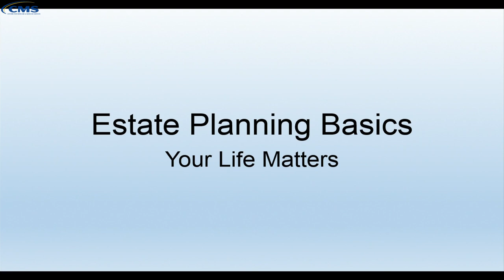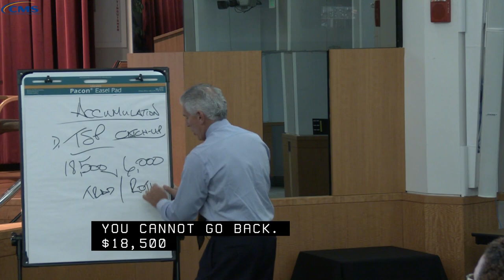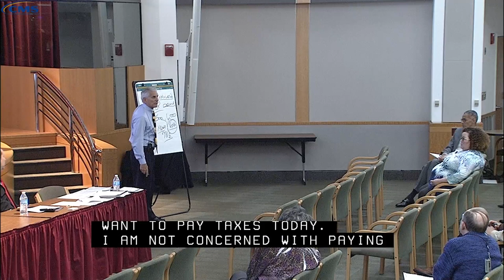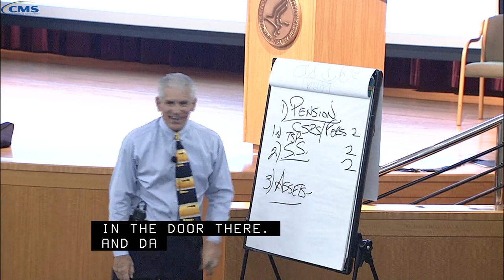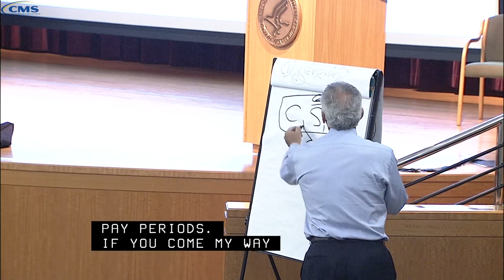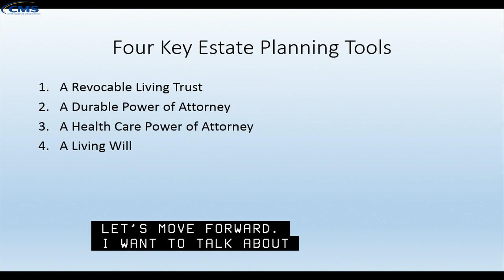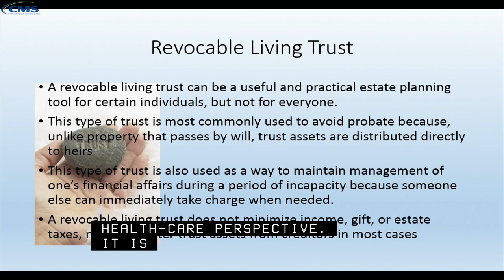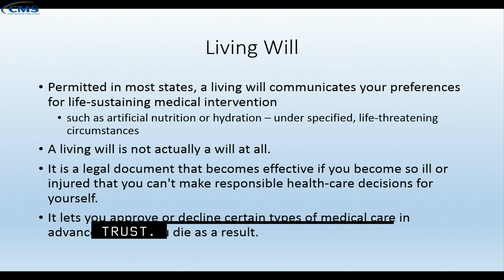2018 May 17th, Estate Planning (Wills and Trust)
Learn the keys to effective estate planning and the importance of having a will or trust.